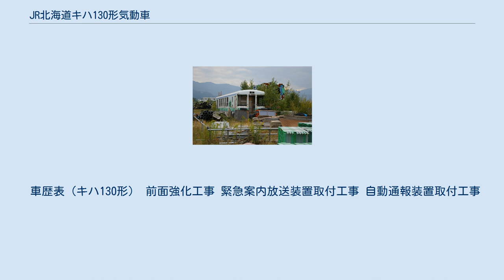JR北海道キハ130形気動車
キハ130形気動車（キハ130がたきどうしゃ）は、1988年（昭和63年）から2002年（平成14年）まで北海道旅客鉄道（JR北海道）に在籍していた一般形気動車。
 北海道内の各路線では、地域輸送の主力として日本国有鉄道（国鉄）時代末期からキハ22形・キハ40形100番台などの一般形気動車が使用されてきた。
これらの在来形式は1両で運行可能とはいえ、全長 20 m 級の大型車であり、輸送密度の小さい線区を多数有する北海道においては収容力が過大になりがちであった。
従って、ローカル線での運用コストを最適化するための方策は国鉄時代から続く重要な課題であった。
 JR北海道の発足直後、低コスト運用可能な車両メーカー規格型の小型気動車導入が試みられ、新潟鐵工所製のNDCシリーズを基本にワンマン運転可能な合理化車両として製作された形式がキハ130形である。
 1988年（昭和63年）から1990年（平成2年）にかけて新潟鐵工所で11両が製作され、専ら日高本線で使用されたが、基本構造と使用環境の不適合から老朽化が著しく、2002年（平成14年）までに全車が廃車された。
 札幌市内に放置されている キハ130-5 の廃車体 （公道上から撮影） 本形式は1988年（昭和63年）度に5両、1990年（平成2年）度に6両が日高本線に投入された。
これによって、日高線列車の所要時間短縮と運行の合理化に貢献した。
 しかし利用者からの不満の声が多く、1990年（平成2年）ごろ高等学校教職員組合浦河高校班によって行われたアンケート調査では、「車内が狭い」といった意見が多数上がった。
 そして、軽量車ゆえの脆弱さが早々と問題になっていく。
1991年（平成3年）1月8日に発生した勇払付近での踏切事故で事故車は脱線転覆、特に低運転台の前頭部が大破し、運転士は両脚切断という重傷を負った。
1996年（平成8年）1月12日にまたしても踏切事故が発生。
この事故でキハ130-5が罹災して原形をとどめないほど大破し、修理不可能だったため、同年2月付で廃車されることになった。
 さらに、サッシ露出の一重2段窓やデッキなし構造といった、本州以南向けの汎用車と大差ない仕様のため、冬期の車内保温能力が低く、更には海岸沿いの区間が多い日高本線の路線環境から、鋼板の薄い軽量車体が早期に塩害腐食するなど、短期間のうちに問題点が顕在化し、早期の置き換えを余儀なくされたのである。
 老朽による淘汰は1998年（平成10年）10月4日から開始され、2000年（平成12年）度までに一般の運用を終了した。
イベント用に「日高ポニー」色とされた キハ130-8 のみ残存したが、2001年（平成13年）6月17日の「さよなら日高ポニー号」（鵡川駅 - 静内駅間、苫小牧駅 - 鵡川駅間は定期列車に併結して運転）をもって完全に営業運転を終了した。
同車が2002年（平成14年）度に廃車され、全車が除籍された。
JR発足後に製作された旅客車の新形式では初の廃車による形式消滅である。
本形式淘汰後の日高本線の運用は、本形式時代のダイヤを維持するため大出力機関を搭載したキハ40形（350番台）を再び投入することで賄っている。
コストダウンのために投入された本形式が、かつて日高本線から転出させた車両と同型の車両に置き換えられるという皮肉な結果となった。
 車歴表（キハ130形） 前面強化工事 緊急案内放送装置取付工事 自動通報装置取付工事